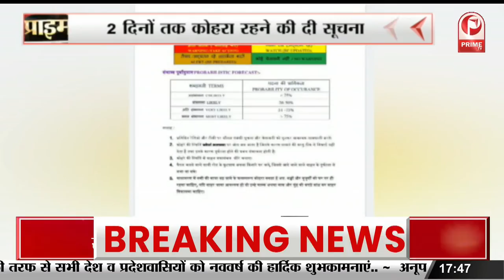Mahasamund: वाद- विवाद प्रतियोगिता का हुआ आयोजन || Prime Tv